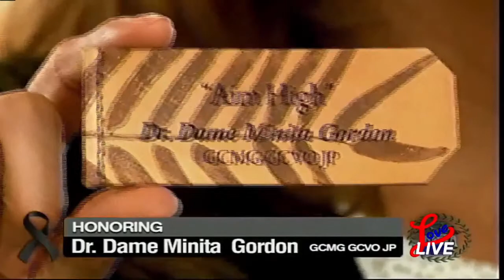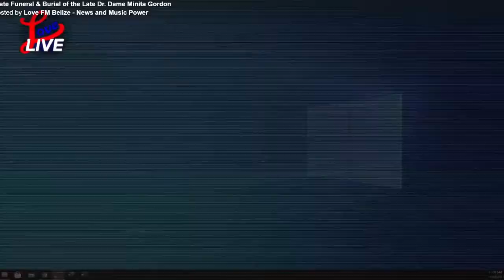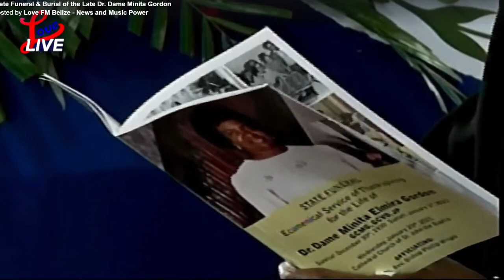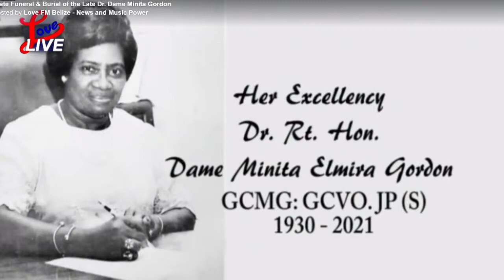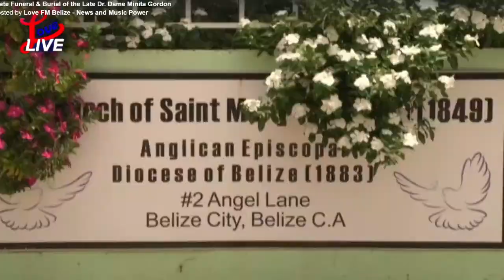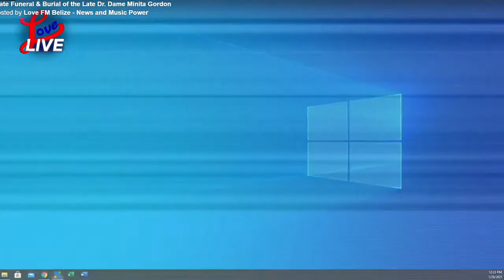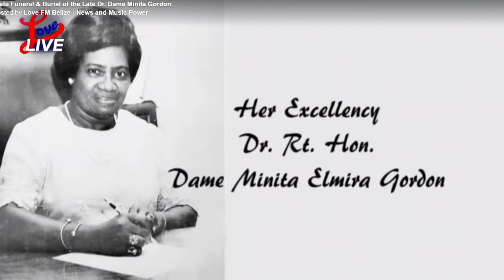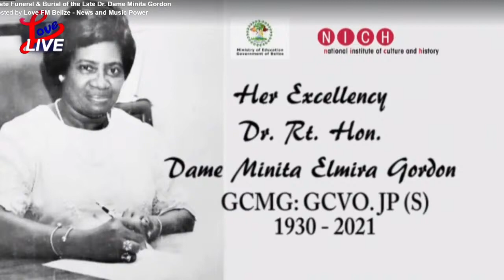State Funeral & Burial of the Late Dr. Dame Minita Gordon